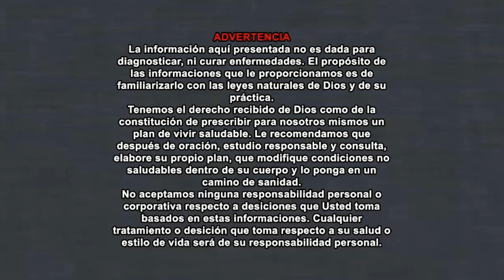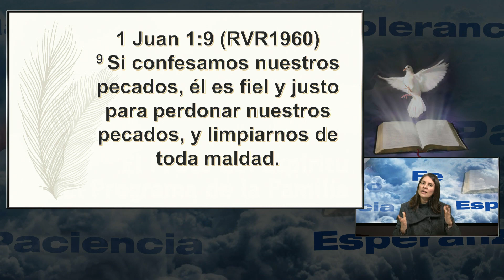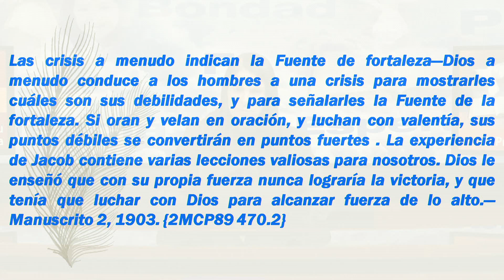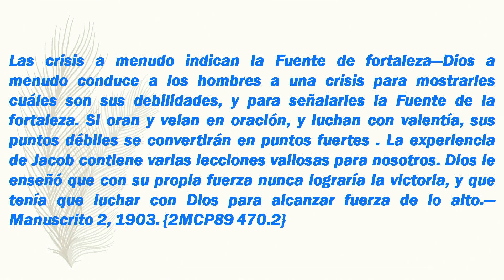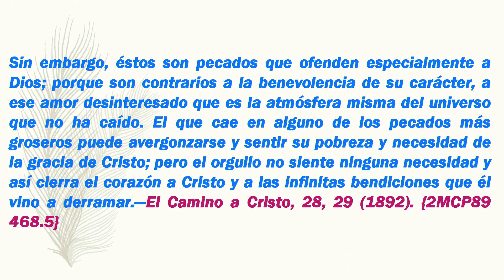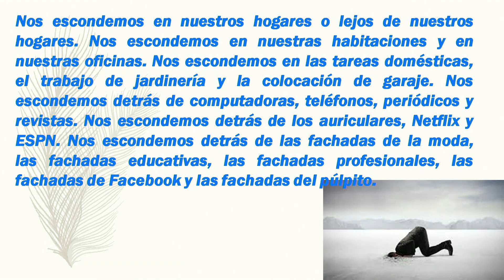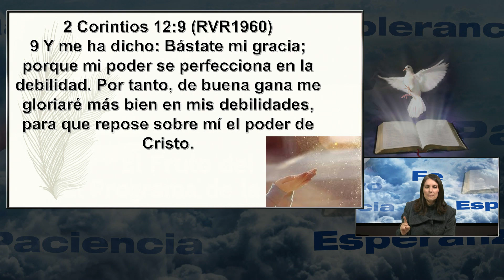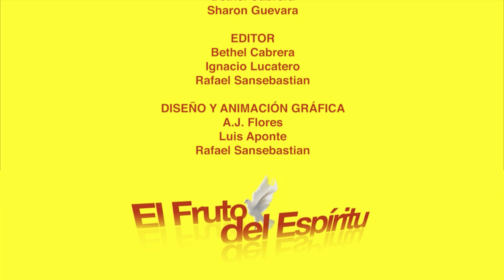Libres de "La Culpa"